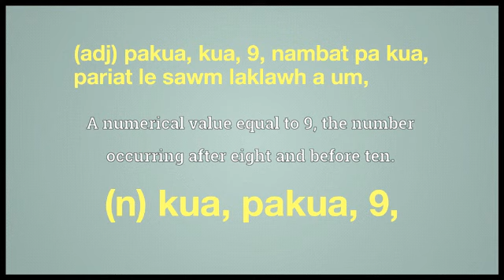Nine meaning in English Ngawn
nine = (adj) pakua, kua, 9, nambat pa kua,
pariat le sawm laklawh a um,(n) kua, pakua, 9,